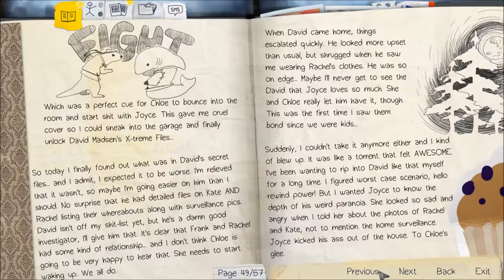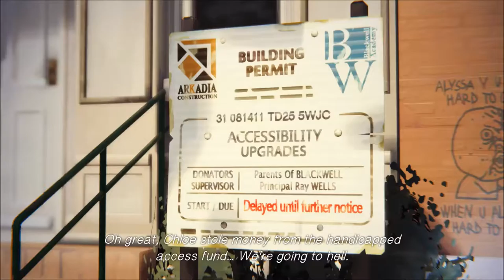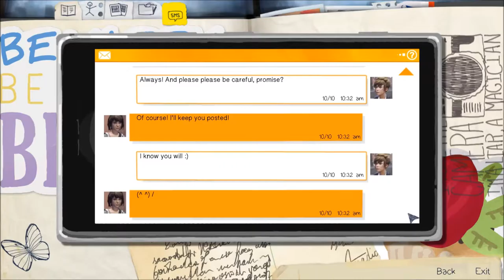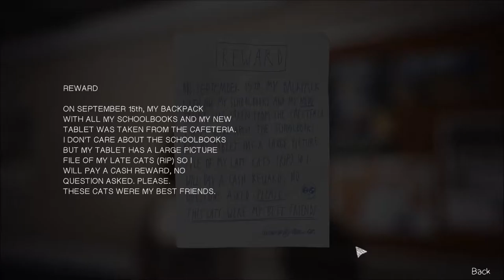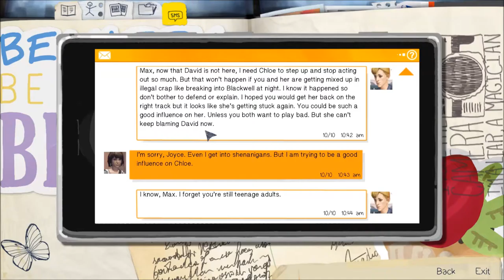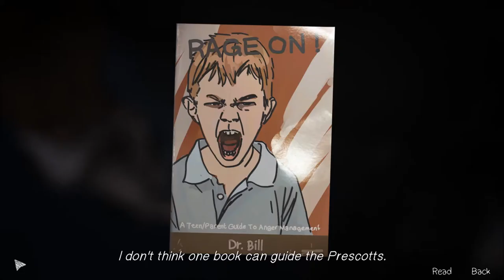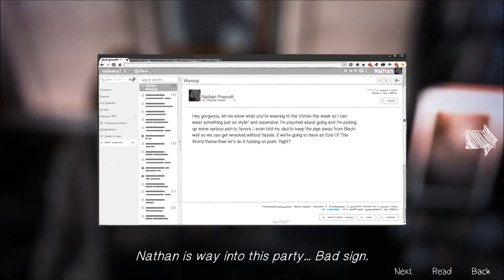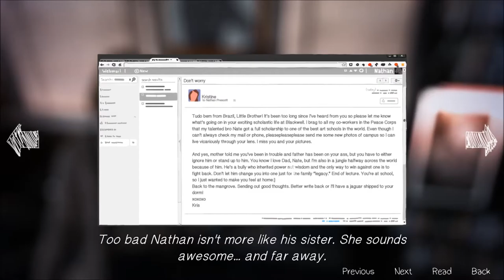Let's Play Life Is Strange Episode Four (Part 4)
NATHAN PRESCOTT.